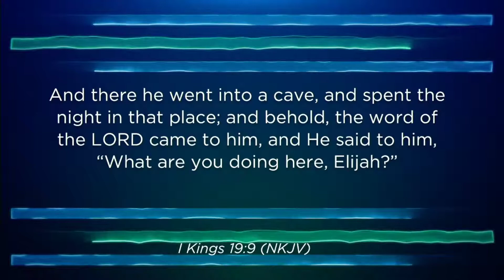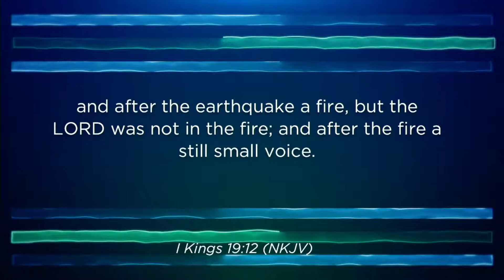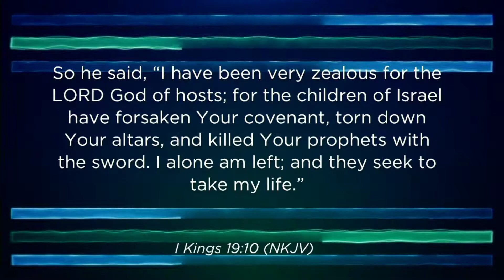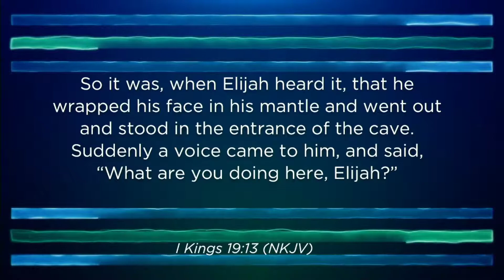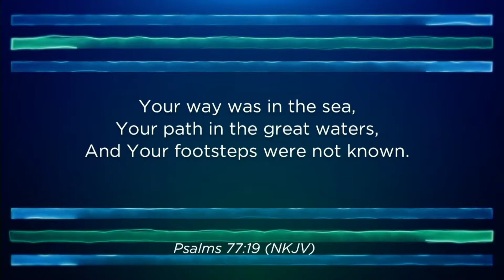A Still Small Voice